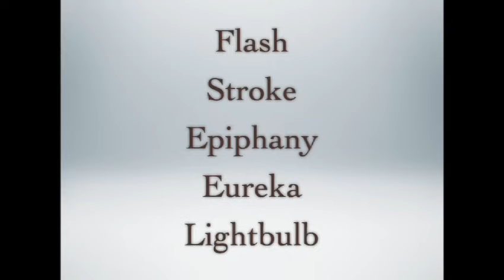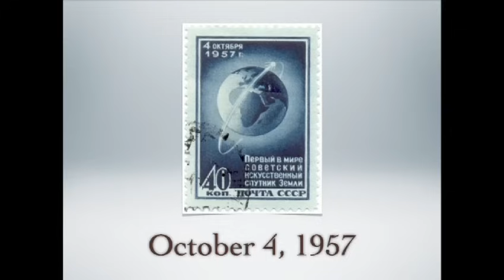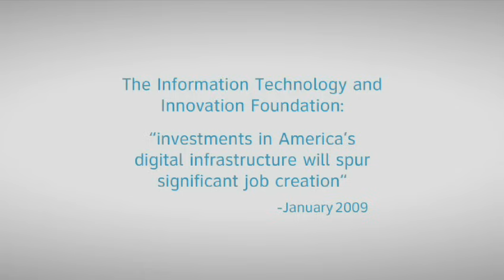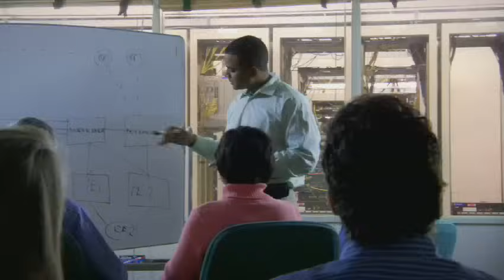Where good ideas come from | Steven Johnson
People often credit their ideas to individual "Eureka!" moments. But Steven Johnson shows how history tells a different story. His fascinating tour takes us from the "liquid networks" of London's coffee houses to Charles Darwin's long, slow hunch to today's high-velocity web.